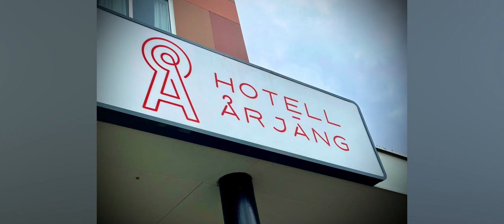Hotell Årjäng - SWEDEN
Claras Torg, Arjang 672 30 Sweden.